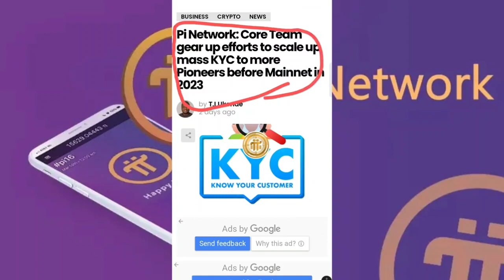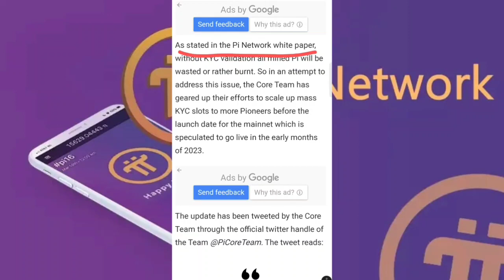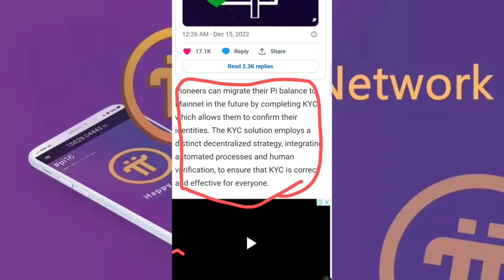Good News 🎉 | Meeting Happening about Pi Mainnet Launch & Kyc Update 😱🤯 | 1Pi = $314,159 🤑🎉